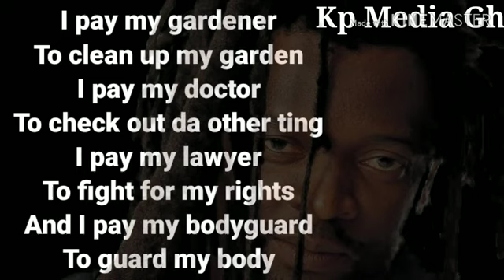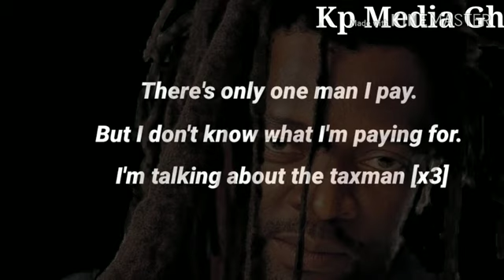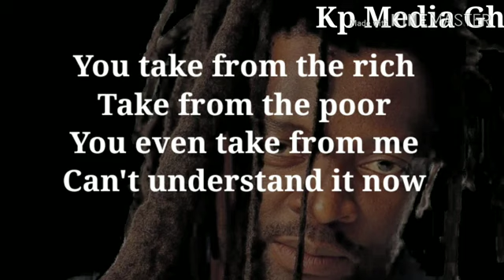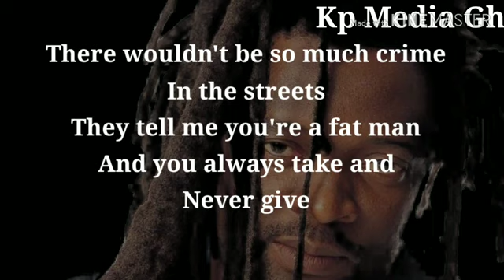taxman lucky dube